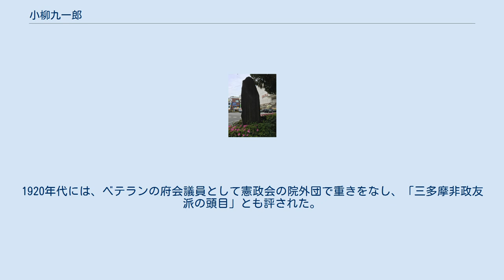小柳九一郎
小柳 九一郎（こやなぎ くいちろう、1859年6月15日（安政6年5月15日）- 1929年2月22日）は、明治から昭和初期にかけての東京府において、当時の国分寺村（後の国分寺市）村長、東京府会議員などを歴任した地方政治家。
 1889年4月に、甲武鉄道（後の中央本線の一部）が新宿駅と立川駅の間に開通した際に、国分寺駅が開業したが、これは小柳が、所有していた7000坪（およそ2.3ha）の土地を換地に提供して現在の国分寺駅の位置に2000坪（およそ66a）ほどの土地を確保し、これを駅用地として寄付し、さらに他の地主からの寄付も合わせて実現したものであった。
 1897年、小柳は府会議員の補欠選挙に国民協会系から立ち、当選した。
 1920年の第14回衆議院議員総選挙の際に東京府第16区の議席を立憲政友会の内山安兵衛と秋本喜七が独占した際には、選挙の効力に関する異議訴訟を起こした。
1920年代には、ベテランの府会議員として憲政会の院外団で重きをなし、「三多摩非政友派の頭目」とも評された。
 国分寺駅南口にある小柳九一郎の顕彰碑。
2020年撮影。
 国分寺駅南口には、1960年12月に除幕された小柳九一郎顕彰碑が建てられている。